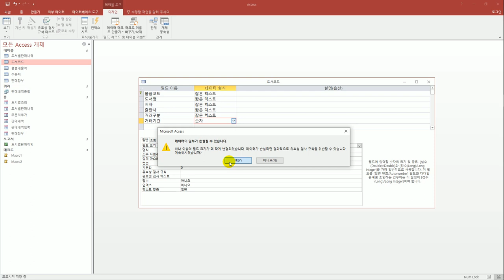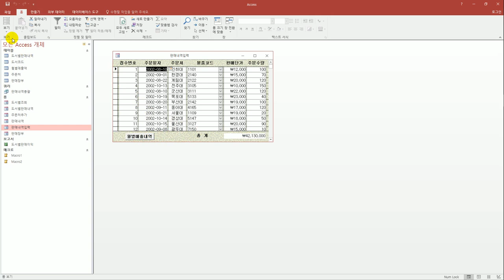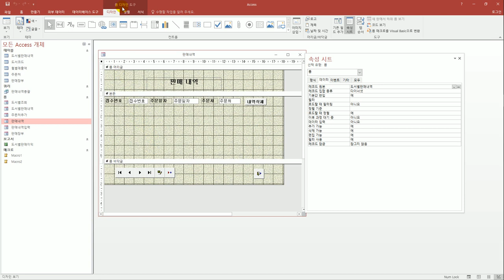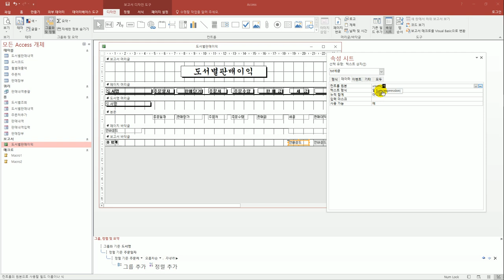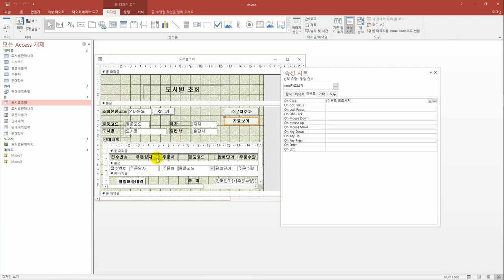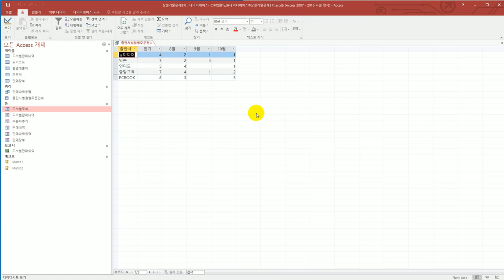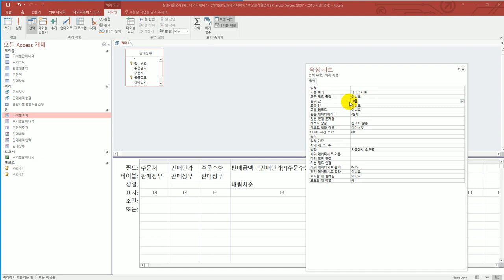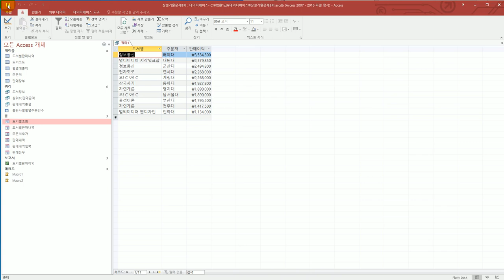[컴활1급실기] 상설 기출 문제 9회